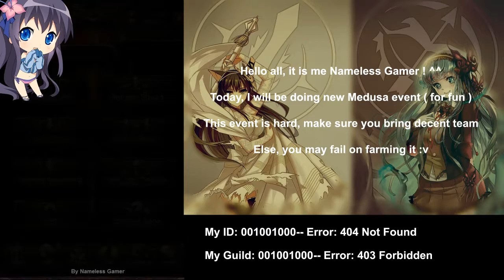BloodLine Snake Enchantress Level 4 Tips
☘ BloodLine videos by Nameless Gamer

☘ Um...Hello all, BloodLine is latest RPG game by Cherry Credit that I am playing :)

☘ In this video, I will doing new Medusa event. To be honest, it is not worth to farm due it is hardness...Lucky, I still get at least one drop in 5 run without retry :3

☘ If you need Guide on specific dungeon, you can request it to me, I will try to fulfill. Condition is, that stage must under my control :)

☘ As Vip0, my PWR is not high enough to go as far as I want though ^^